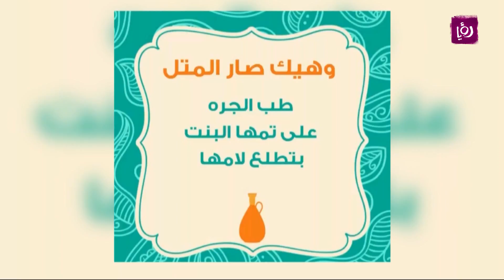قصة مثل "طب الجرة على تمها بتطلع البنت لأمها "